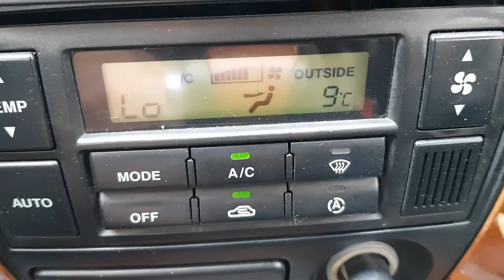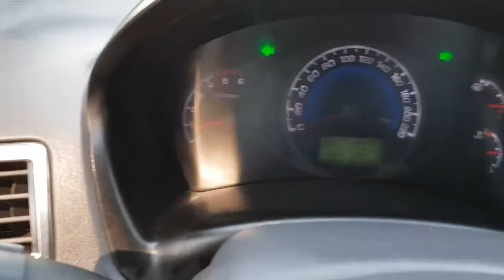(005104) HYUNDAI TUCSON 2004 WHITE (FULL TUNING EXTERIOR SIDESTEPS+FRONT/REAR BUMPER+NAVI)